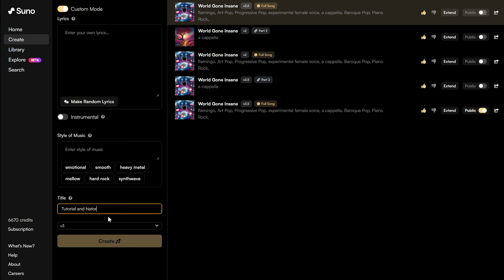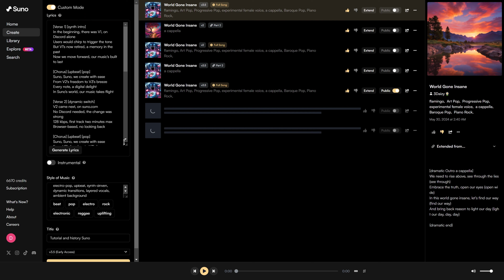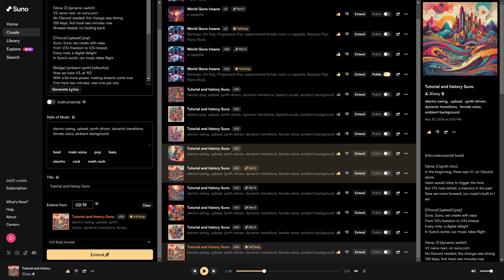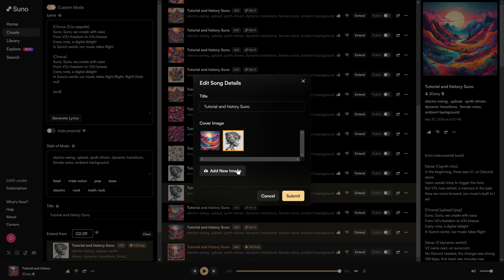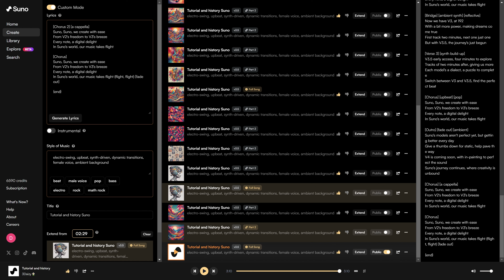Suno V3.5 वर्कफ़्लो (हिंदी)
नमस्ते, मैं 3Daizy हूँ, Suno में एक मॉडरेटर और गाइड। मेरे चैनल पर आपका स्वागत है, जहाँ मैं AI-संचालित संगीत निर्माण के साथ अपनी यात्रा और अनुभव साझा करता हूँ। चाहे आप एक नवोदित संगीतकार हों जो AI के बारे में जानने के इच्छुक हैं या एक अनुभवी कलाकार जो नवाचार करना चाहता है, आपको यहाँ उपयोगी जानकारी और व्यावहारिक सलाह मिलेगी।

मेरे साथ जुड़ें जब हम Suno के आकर्षक इंटरफ़ेस को नेविगेट करते हैं, जटिल प्रक्रियाओं को सरल बनाते हैं और संगीत उत्पादन में नई संभावनाओं को खोलते हैं।

समय कोड

0:00 परिचय
0:04 Suno 3.5 का अवलोकन
0:10 डिफ़ॉल्ट मोड और कस्टम मोड
0:26 अपना गीत सेट करना
0:42 गीत लिखना
0:53 ट्रैक बनाना
1:02 ट्रैकों की समीक्षा
1:14 एक इंट्रो जोड़ना
1:34 संगीत शैली को समायोजित करना
1:53 ट्रैक का विस्तार करना
2:05 ट्रांज़िशन को समायोजित करना
2:14 गीत को अनुकूलित करना
2:38 अंतिम समायोजन
3:00 कोरस को दोहराना
3:15 गीत का अंत
3:32 गीत को अंतिम रूप देना
3:51 गीत प्रकाशित करना
4:07 निष्कर्ष और भविष्य के अपडेट